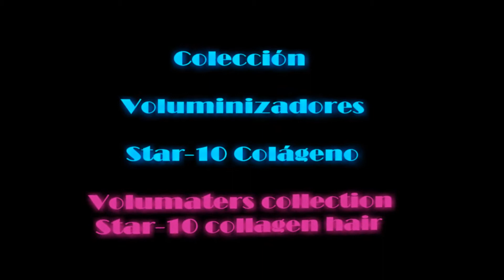Voluminizador MARA color Tenerife Star-10 Colágeno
Volumater ideal para aquellas mujeres que tengan el pelo fino o con poca cantidad, pensado para gente joven o señoras entradas en edad que quieren que su peinado sea mas moderno. El modelo Mara es estupendo para dar el volumen y la cantidad de cabello que buscamos.

Una pieza cómoda y fácil de colocar, los 5 clips sujetan perfectamente sin dañar nuestro propio pelo. Un modelo dentro de la gama de cortos con la nuca despejada y fresca, ideal para el verano, además juvenil e informal que tan solo con un toque con los dedo podemos peinar.

Tiene una amplia variedad de peinados y acabados, al ser degradada podemos peinarla con las puntas hacia afuera y marcaremos un estilazo, o para aquellas señoras mas clasicas podemos marcarla con unos rulos calientes y hacia atras.

Sus medidas son: LARGO: 18cm. a 20cm. aprox.(de coronilla a frente),ANCHO:18cm. a 20cm. aprox.(de oreja a oreja por la parte de arriba),FRONTAL:18cm. a 20cm. aprox.(de sien a sien parte de flequillo), CIRCULAR:34cm. a 35cm. aprox.(de sien a sien rodeando toda la parte de atrás)
Volumater ideal for those women who have fine hair or with little quantity, designed for young people or ladies coming in age who want their hairstyle to be more modern. The Mara model is great to give the volume and quantity of hair we are looking for.

A comfortable and easy to place piece, the 5 clips hold perfectly without damaging our own hair. A model within the range of shorts with clear and fresh nape, ideal for summer, as well as youthful and informal that with just a touch with your finger we can comb.

It has a wide variety of hairstyles and finishes, to be degraded we can comb it with the tips outwards and we will mark a styling, or for those more classic ladies we can mark it with hot curls and backwards.

Its measurements are: LENGTH: 18cm. to 20cm. Approx (from crown to front), WIDTH: 18cm. to 20cm. approx (from ear to ear on the top), FRONT: 18cm. to 20cm. approx (from temple to part of bangs), CIRCULAR: 34cm. to 35cm. approx (from temple to temple surrounding the whole back)